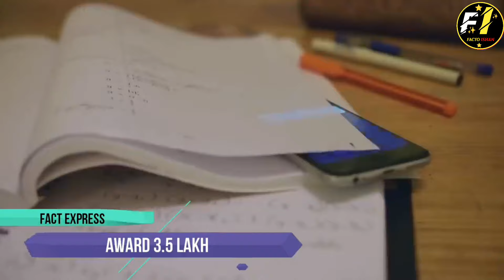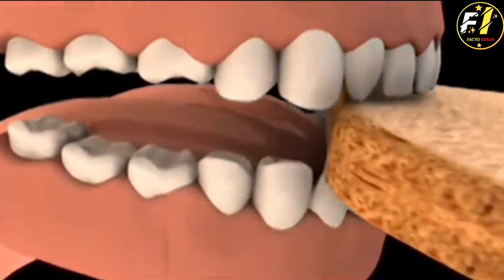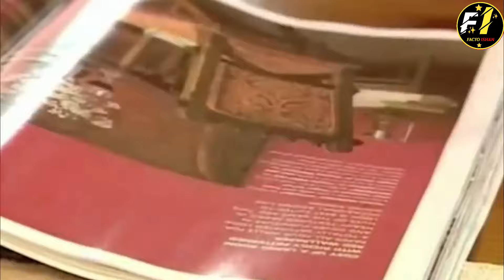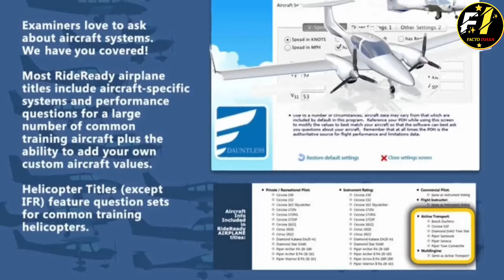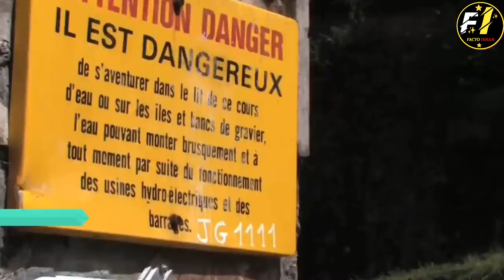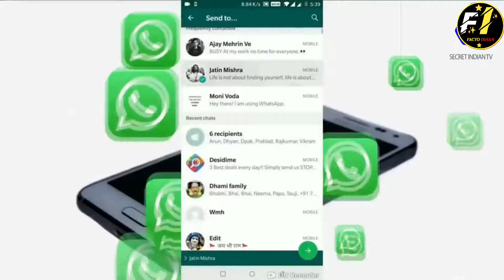कभी ROLLERMAN देखा है ? / Fact express 3 | factoishan facttofact dhruvrathee mrbeast #dhruv